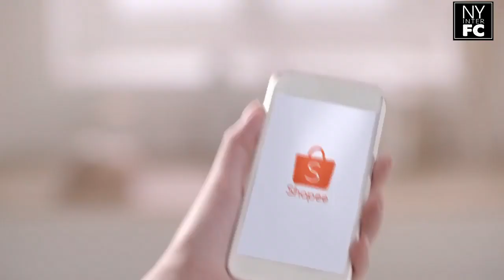[ENG SUB] Nadech Yaya - “Love Shopping. Load Shopee” TVC 22/8/17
Original link of this video:
เลิฟช้อปปิ้ง โหลด Shopee
Shopee Thailand